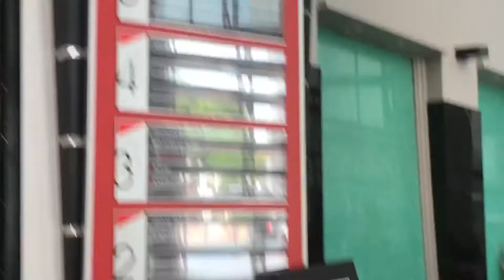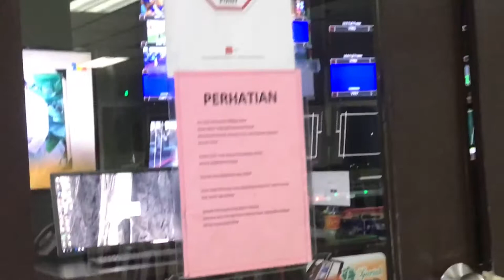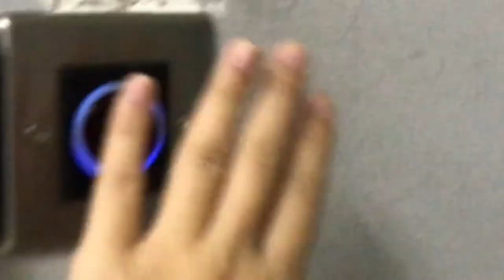My internship in Media Prima // 我在首要媒体の实习生活